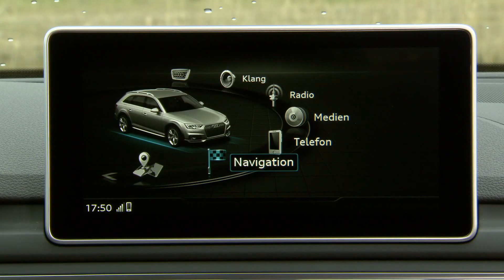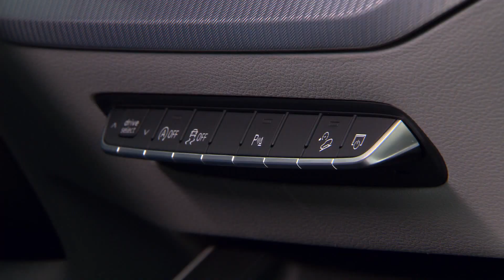The new Audi A4 allroad quattro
אודי A4 אולרוד קוואטרו החדשה